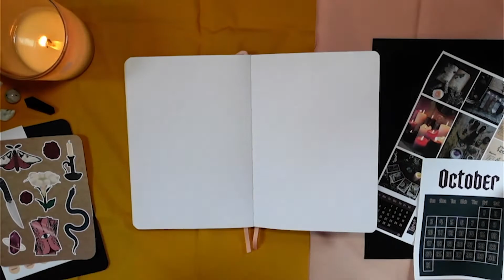2021 October Plan With Me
Hi all! This is my October 2021 Plan With Me.
I post freebies for the extra stickers I make as printouts on my website.

Filming Equipment:
Sony ZV-1 Vlogging Camera
Overhead Tripod Mount

Editing done on Adobe Premier Pro
1. Murder in the Dark - Jon Bjork
2. Shattered Mirror - Jon Algar

Hi all, my next Bullet Journal setup is up!! Take a look for some chill music, scrapbooking feels and some facts about Mabon.